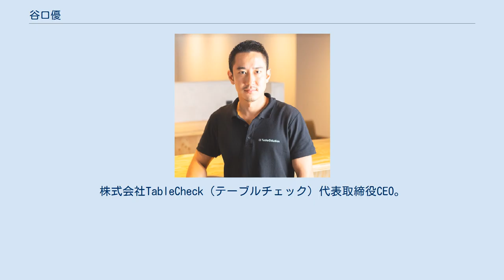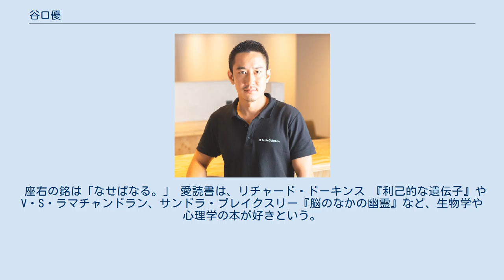谷口優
谷口 優（たにぐち ゆう）は、日本の起業家。
株式会社TableCheck（テーブルチェック）代表取締役CEO。
 1984年、神奈川生まれ。
 シンガポール育ちで、幼少期から物事を自ら考え、調べることの重要性に気付く。
 帰国後一度は高校へ入学するも、日本の高校教育に価値を見出せず、16歳で中退し、働き始めた。
20歳で大検を受け、2004年に早稲田大学に入学するも3年後に中退、VISAの子会社であるCyberSource日本法人に就職。
それを機に、ホテル予約やインターネットサービス関連の仕事に興味を持つ。
 2011年に株式会社VESPERを設立。
2013年より飲食店・レストランを対象とした予約・顧客管理システム「TableSolution」（テーブルソリューション）を開発、運営。
 2018年6月、株式会社VESPERが株式会社TableCheckに改称。
 初期の自社のオフィスにはサッカーゴールと懸垂マシーンが設置されている。
本業以外では、フットサルやワークアウトを楽しみ、月に一度、社員や取引先とフットサルゲームを開催。
 座右の銘は「なせばなる。」 愛読書は、リチャード・ドーキンス 『利己的な遺伝子』やV・S・ラマチャンドラン、サンドラ・ブレイクスリー『脳のなかの幽霊』など、生物学や心理学の本が好きという。
 ^ a b c GOETHE(ゲーデ）による取材 ^ 資金調達Pro